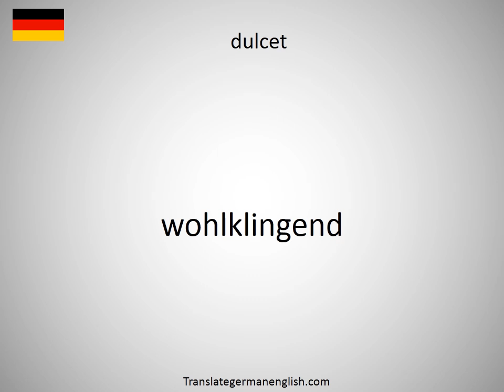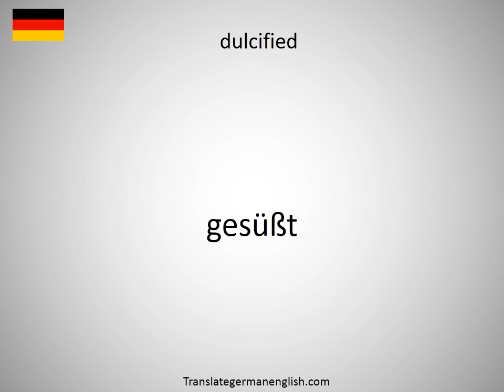How to say dukes in German?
How to say dukes in German? Learn the pronounciation dukes! How to Pronounce dukes. Expand your vocabulary, learn German words. Practice German online. Use this free pronunciation guide to practice words at a time. Learn German for free. Thank you for viewing, please like or subscribe! hoe om te sê, si të thuash, እንዴት እንደሚናገር, wie sagt man, comment dire, come dire, como dizer, как сказать, nasıl denir, cómo decir, 怎么说, πώς να το πω, hoe zeg je.